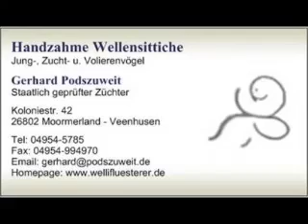2017 07 29 Maxis Spatzen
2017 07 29 Maxis Spatzen